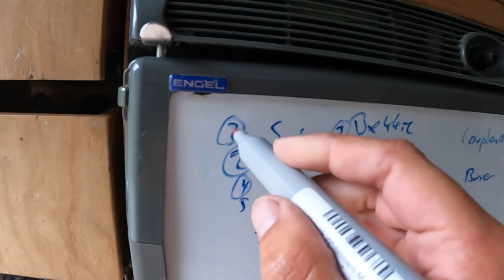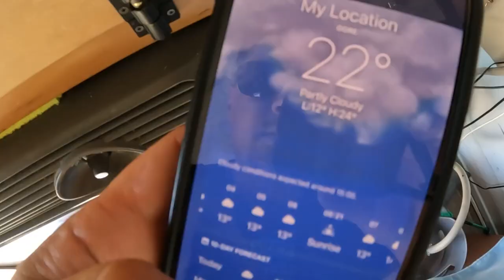vlog #14: Open Breakfast Sandwich and New Camping Cooker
Recipe from YSAC #5 -- Watch this if you wonder why there is a cup with red liquid.

Edited with InShot on iPad
Shot with GoPro Hero Black 10